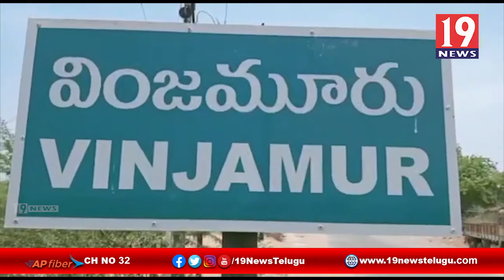నెల్లూరు జిల్లా వింజమూరు మండల పరిషత్ కార్యాలయంలో ఘనంగా అమరగిరి పొట్టి శ్రీరాములు 69వ వర్ధంతి వేడుకలు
నెల్లూరు జిల్లా వింజమూరు మండల పరిషత్ కార్యాలయంలో ఘనంగా అమరగిరి పొట్టి శ్రీరాములు 69వ వర్ధంతి వేడుకలు | 19 Newstelugu